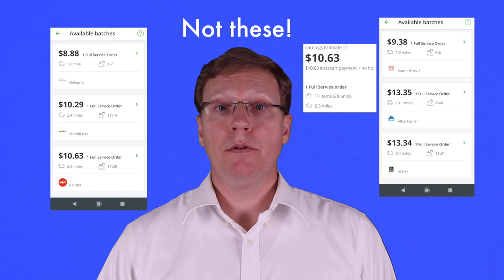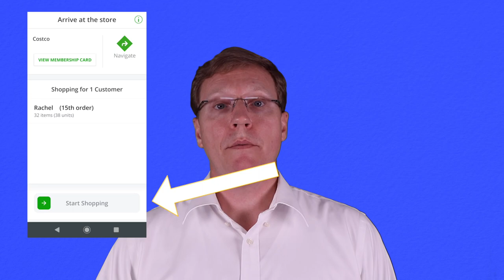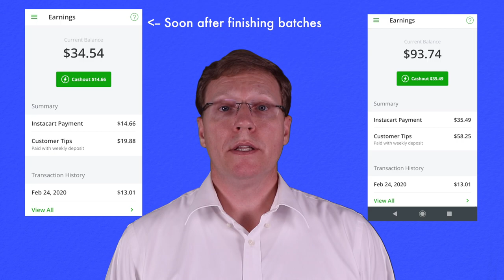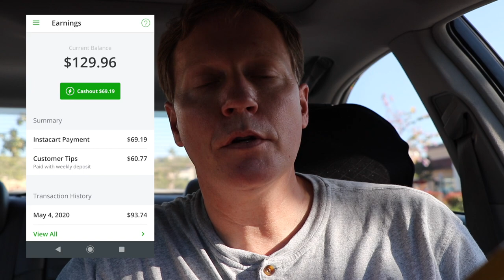Now I Love You Instacart!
Hello fellow and future delivery & rideshare drivers,

I’ve come to learn that wear and tear on your car is no joke!  Good news; you can easily earn $2 per mile shopping for Instacart compared to $1 per mile for other food delivery and far less for rideshare.  In this video, I’ll give you my opinion on Instacart and my preference for doing Instacart at Costco.

I know it’s whining but I don’t care for bagging and weighing produce.

 Now is the perfect time to work for Instacart!  This is because customers are tipping well.  If this regresses to pre-pandemic days, then Instacart will no longer be so lucrative.

Anyway, enjoy the video, and let me know your feedback.

Here’s a link to this awesome battery, enabling you to shop until you drop!  Anker PowerCore 10000 Portable Charger.

Russ

PS:  Stay at home as much as possible to do your part to protect our loved ones from the coronavirus!